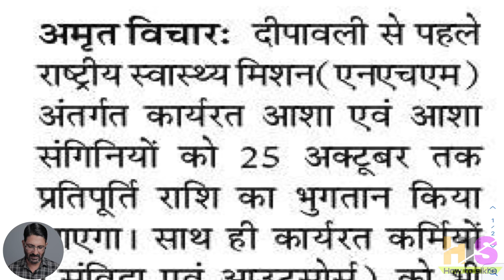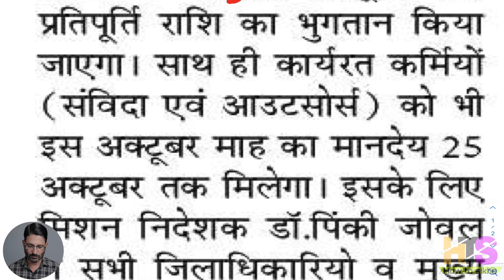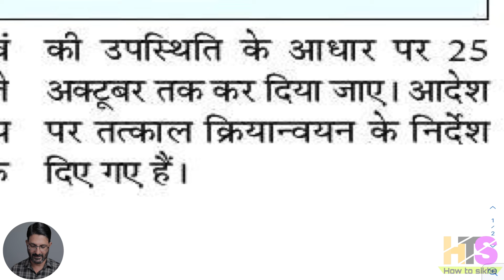UP आशा कार्यकर्ता को दिवाली तोहफा | आशा बहु वेतन व बकाया भुगतान | UP Asha Workers Salary News Today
यूपी आशा बहु मानदेय बड़ी खबर | UP आशा कार्यकर्ता मानदेय भुगतान | UP Asha Workers Salary News Today 2024
UP आशा कार्यकर्ता खुशखबरी | आशा बहु  मानदेय भुगतान होगा | UP Asha Workers Salary News Today 2024
UP आशा कार्यकर्ता फिक्स वेतन ₹18,000/माह | आशा बहु मानदेय समाचार | UP Asha Worker News Today
उ0प्र0 विधानसभा खुशखबरी- आशा कार्यकर्ता न्यूनतम मानदेय ₹10,000/माह | UP आशा बहु की सैलरी | UP Asha Worker News Today
आशा वर्करों का मानदेय बढ़ाने के लिए संस्तुति केंद्र से करने पर
Queries solved*
1) asha and anganwadi worker
2) asha anganwadi salary budget 2024
3) anganwadi asha sahyogini ki salary
4) anganwadi asha sahyogini ka vetan
5) आंगनवाड़ी आशा सहयोगिनी
6) आंगनवाड़ी आशा सहयोगिनी सैलरी 2024
7) आशा कार्यकर्ता का वेतन 2024
8) आंगनवाड़ी लेटेस्ट न्यूज़
9) anganwadi latest news today anganwadi worker uttaranchal bharti,job,vacancy,
10) anganwadi asha news up,punjab,bihar,jharkhand,rajasthan,uttarakhand,himanchal,pradesh,uttar,